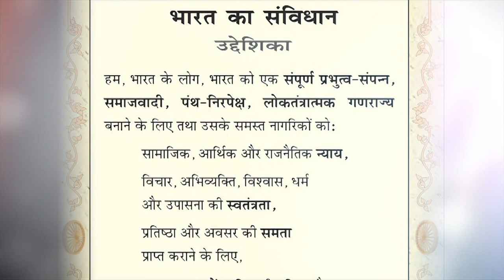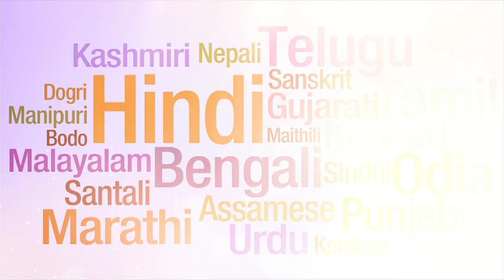Mother's Language Day : 21 Feb 2020